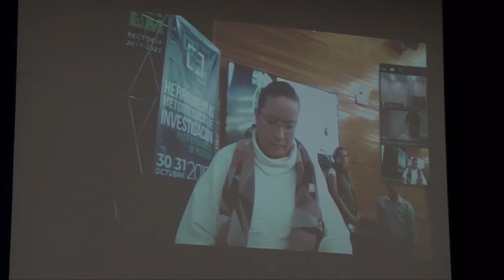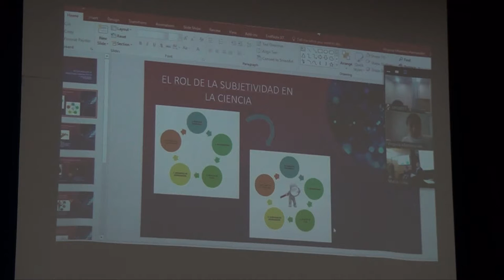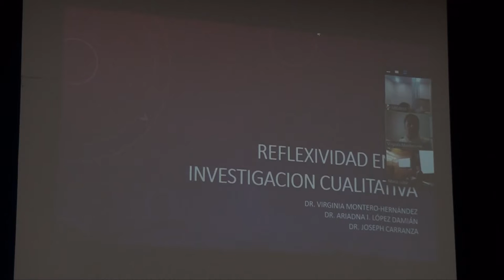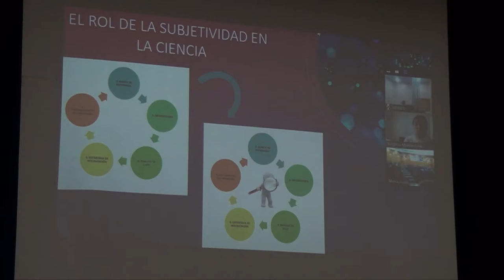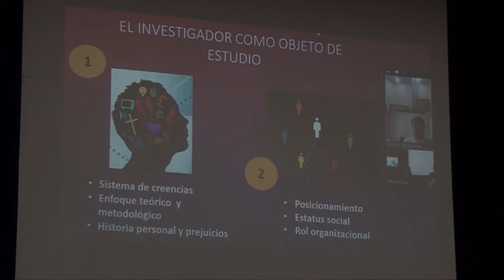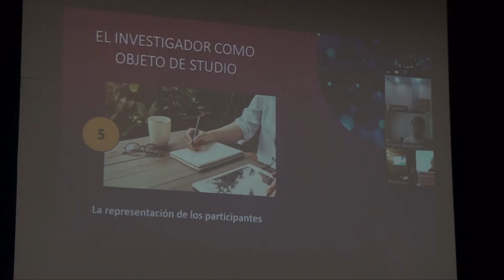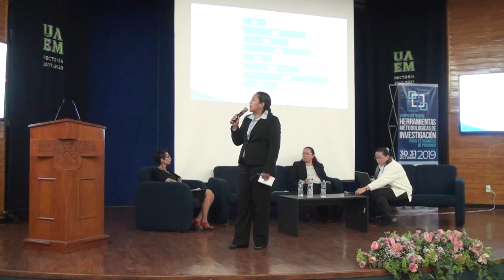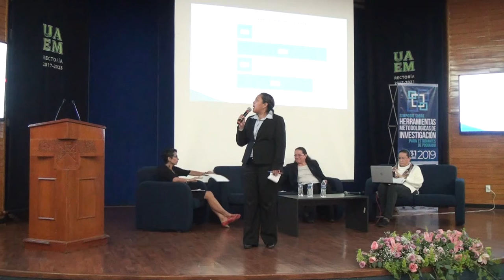6 Bloque 4 - Simposio de Metodologías